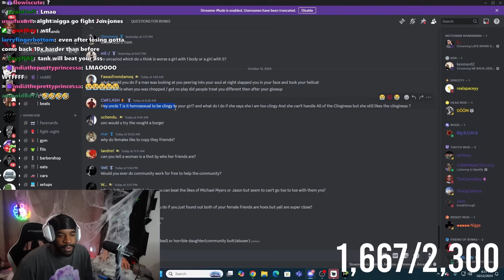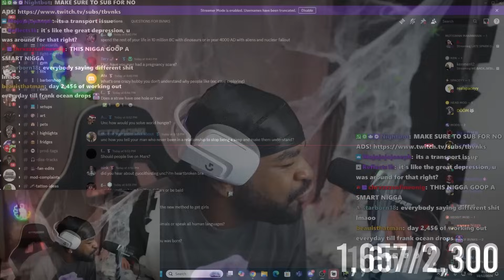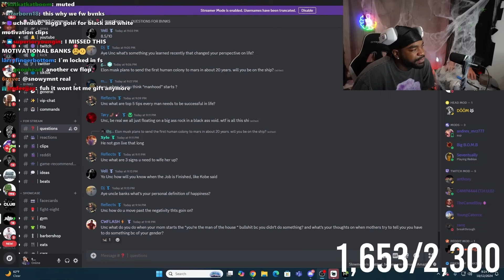Tbvnks Best Clips Of The Day #119